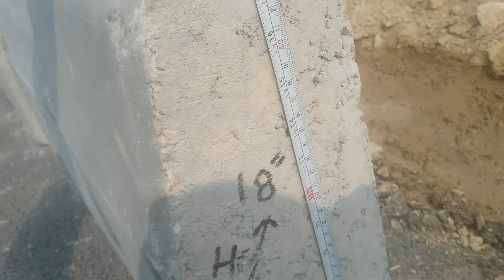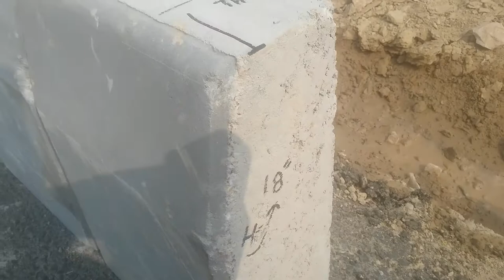Sizing of Kerb stone used in road construction||civil engineering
Sizing of Kerb stone